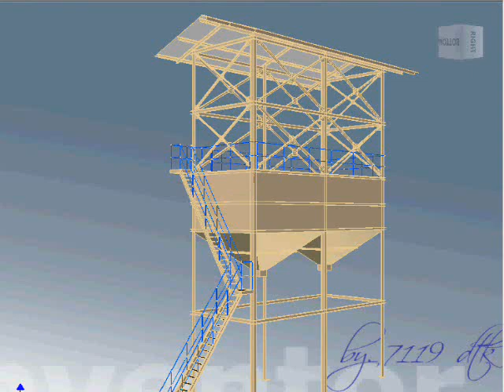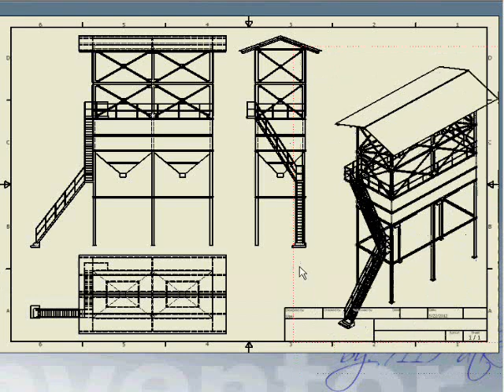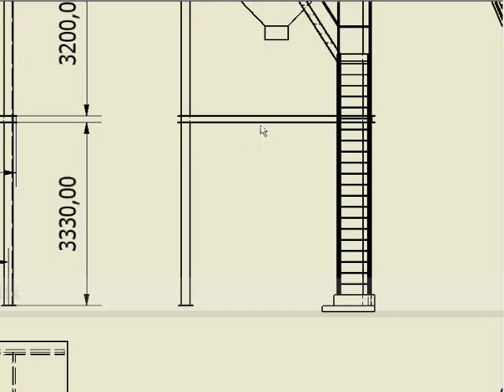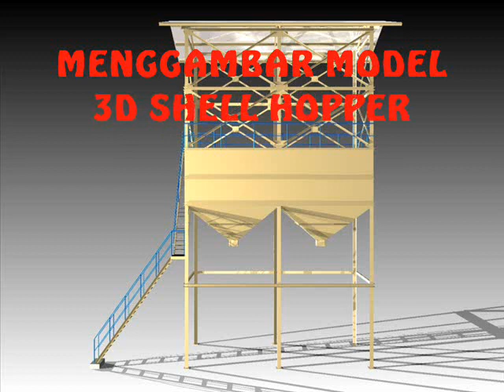model 3d shell hopper mesin pabrik sawit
Shell Hopper di Pabrik Pengolahan Kelapa Sawit berfungsi untuk